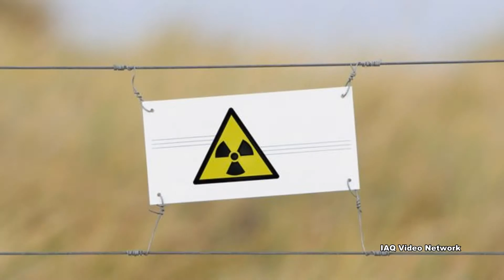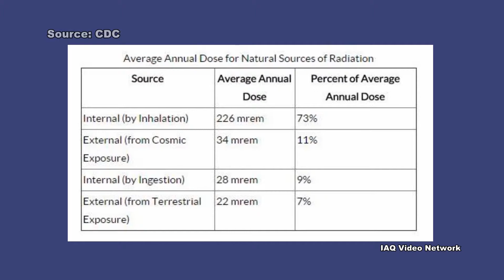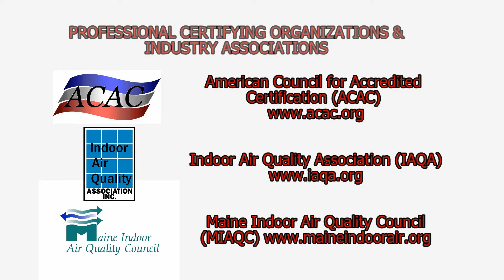Natural Sources of Radiation Exposure